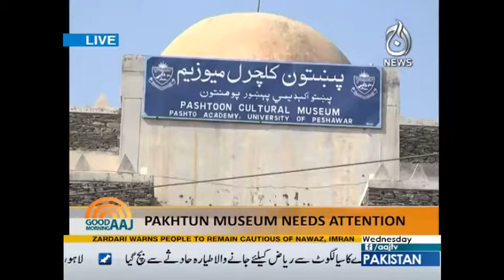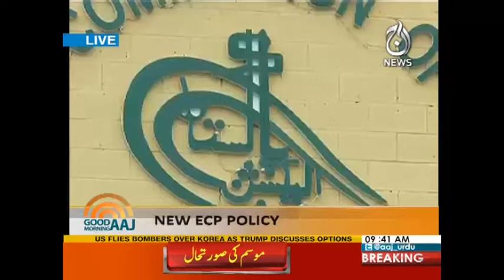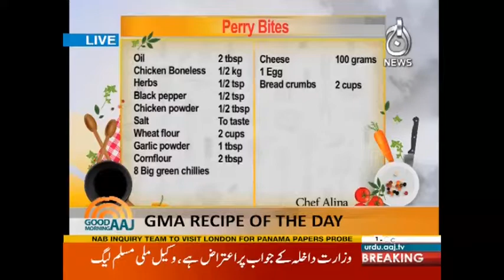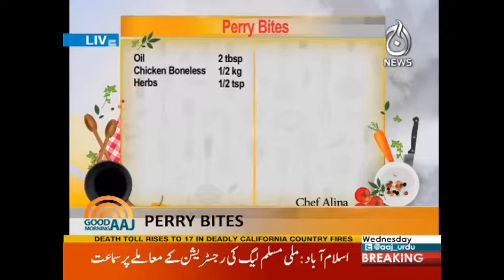Good Morning Aaj | New ECP Policy | 11 October 2017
Good Morning Aaj | New ECP Policy | 11 October 2017 | Aaj News